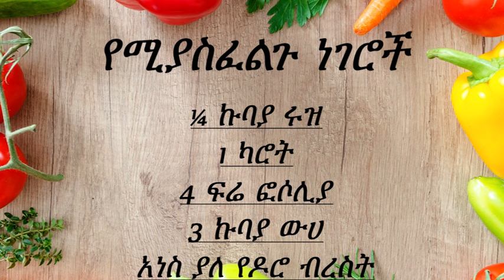ከ8 ወር ጀምሮ: ዶሮ በሩዝ እና በካሮት (Chicken with rice and vegetables)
🍗🍚ልጅዎ ከ8 ወር ጀምሮ ፕሮቲን ለማግኘት ዶሮ እንዴት መስራት እንደሚችሉ ይህን ቪዲዮ ይመልከቱ!!!🥕🍚🍗

1. የእኛ ፍላጎት ሌሎችን ይረዳል ብለን ተስፋ በማድረግ ለልጆቻችን የምንጠቀምባቸውን የምግብ አሰራሮች ፣ ሀሳቦች እና ዘዴዎች ማካፈል ነው።

2. የትኛውም የምግብ ሀሳብ ፣ የምግብ አሰራር ወይም የአመጋገብ ምክር እንደ የባለሙያ የሕክምና ምክር መወሰድ የለበትም ፡፡ ልጅዎ የተለየ የአመጋገብ / የምግብ ፍላጎት ቢኖረው እባክዎ ከሐኪምዎ ወይም ከሌሎች የህክምና ባለሙያዎች ጋር ይነጋገሩ ፡፡

3. የምግብ አሰራሮቻችንን በመከተል ለማንኛውም መጥፎ ውጤቶች ሀላፊነት አንወስድም ፡፡

4. ልጅዎ በምግብ አሰራሮቻችን ውስጥ የተጠቀምንባቸው ግብዐቶች አለርጂ ከሆነ እባክዎን በሌላ አለርጂ ባልሆነባቸው ግብዐቶች ይጠቀሙ ፡፡

5. በእኛ ቻናል ውስጥ ሁሉም ምርቶች ፣ የተገለገልንባቸው ዕቃዎች እና መሣሪያዎች እራሳችን የምንጠቀምባቸው ሲሆኑ ማንኛውንም የንግድ ምልክት ወይም የንግድ ተቋም አይወክሉም ፡፡

Are you a mother who often finds it challenging to provide the best care for your child? Are you looking for guidance on what to feed your child and how to handle your newborn? Well, you've come to the right place! Our video channel offers a variety of ideas, ranging from introducing baby's first foods to practical tips for handling newborns and toddlers.

In this channel, we provide valuable guidance, specifically tailored to our country's context and featuring Amharic texts.

1.Our intention is to share recipes, ideas and methods we used for our children, with the hope that it would help others.

2.No food idea, recipes or nutrition advise should be taken as professional medical advise. Please talk to your doctor or other medical professionals in case your child has specific diet/food needs.

3. We will not be responsible for any adverse effects by following our recipes.

4. If your child is allergic to any of the items we used in our recipes, please avoid them and use equivalent non-allergic products.

5.We are not endorsing any product, person or entity in our channel. All the products, gadgets and other equipment used are owned by us and does not represent any brand or business.